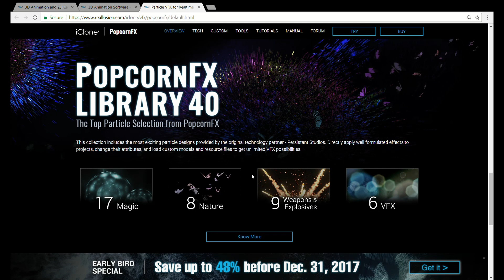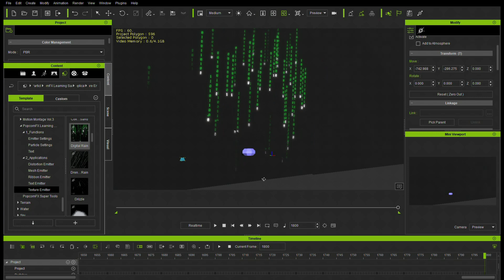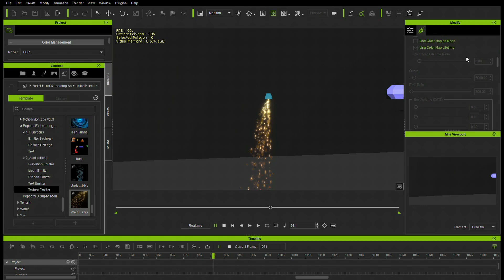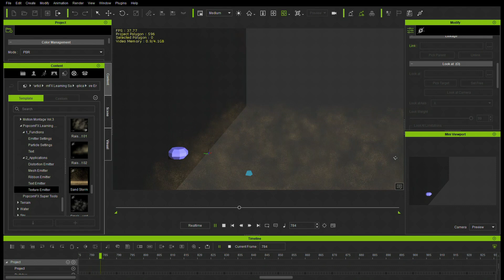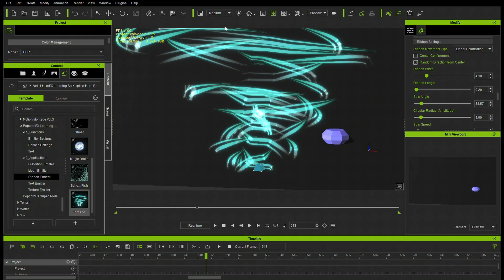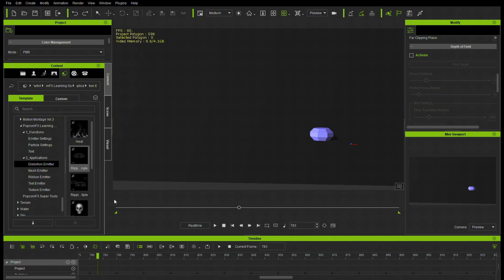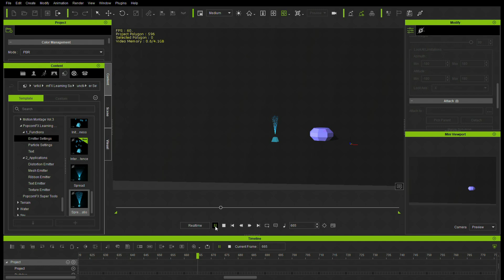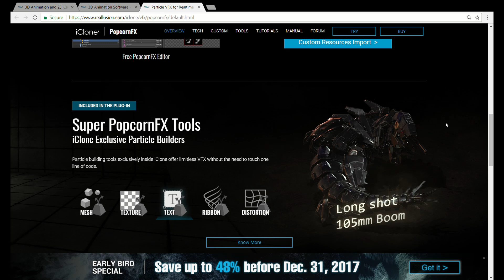Iclone PopcornFX particles walkthrough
This video walkthrough of the PopcornFX plugin for IClone 7 will show you examples of the over 100 presets that are included with the purchased plugin and the PopcornFX Learning Samples 50.

Check out the walk-through to see the following particle effects in iClone 7:

Plus several other particle examples from the PopcornFX presets.  Also included are instructions on the setting for PopcornFX to set physics, wind forces, change colors, change the mesh, change the emitter rate and length of time the particles are visible.